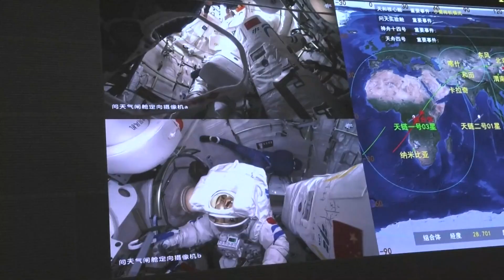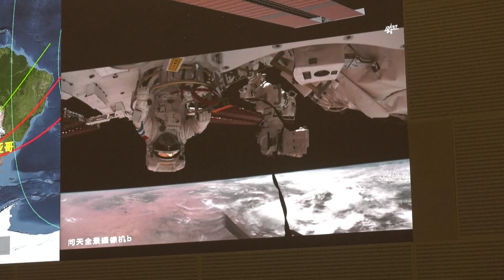Watch China's Shenzhou-14 crew begin first spacewalk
China's Shenzhou-14 astronauts Chen Dong and Liu Yang began a spacewalk outside the Tiangong space station on Sept. 1, 2022 to install "protective cables, setting up the expansion pumps, raising the panoramic cameras, and assembling the extravehicular toolbox," according to China Central Television.

Credit: China Central Television